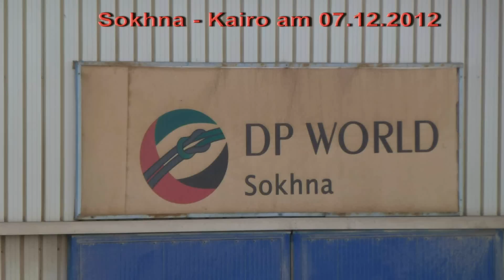Mit der AIDAmar nach Sokhna - Kairo am 07.12.2012